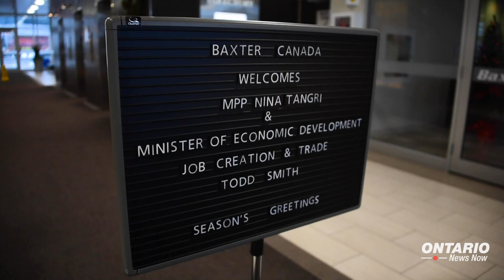Baxter Pharmaceuticals has announced a $26 million investment in their Alliston location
Baxter Pharmaceuticals has announced a $26 million investment in their Alliston location, creating many more good paying jobs in Ontario and enabling the company to continue to grow and to trade throughout North America.